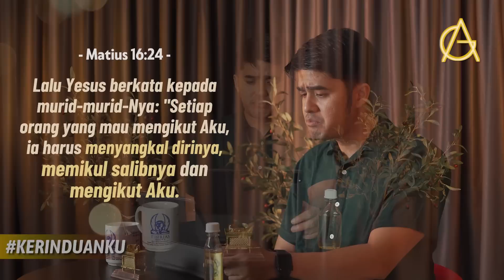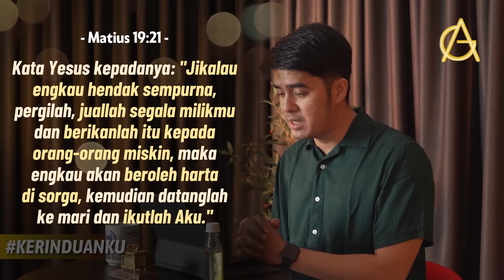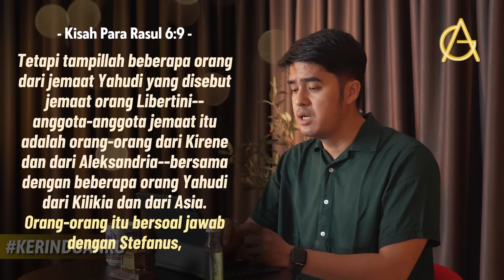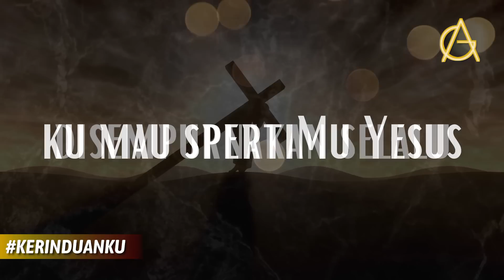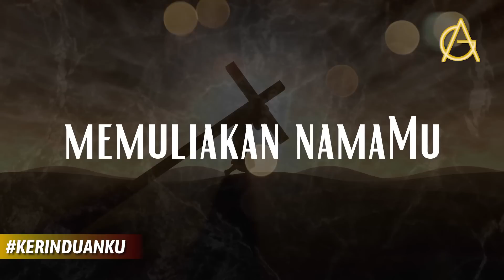KERINDUANKU Eps 379 "Tantangan Terbesar Ketika Kita Memikul Salib" | Gideon Simanjuntak